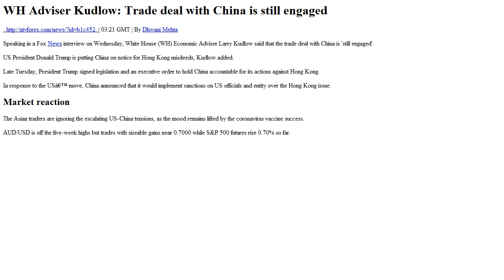WH Adviser Kudlow Trade deal with China is still engaged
. 03 21 GMT . By Dhwani Mehta .Speaking in a Fox News interview on Wednesday, White House WH Economic Adviser Larry Kudlow said that the trade deal with China is still engaged ..US President Donald Trump is putting China on notice for Hong Kong misdeeds, Kudlow added..Late Tuesday, President Trump signed legislation and an executive order to hold China accountable for its actions against Hong Kong..In response to the US move, China announced that it would implement sanctions on US officials and entity over the Hong Kong issue..Market reaction.The Asian traders are ignoring the escalating US China tensions, as the mood remains lifted by the coronavirus vaccine success..AUD USD is off the five week highs but trades with sizeable gains near 0.7000 while Samp P 500 futures rise 0.70% so far.